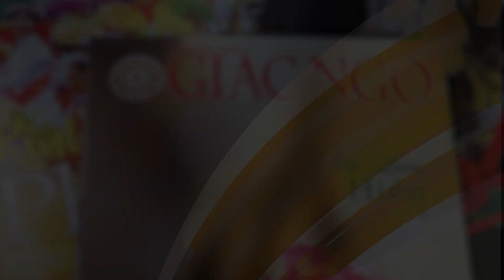Lễ khánh thành Di tích đắc đạo Tổ sư Minh Đăng Quang tại Mũi Nai - Hà Tiên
Di tích đắc đạo Tổ sư Minh Đăng Quang tại Mũi Nai - Hà Tiên (Kiên Giang), nơi hơn 70 năm trước Tổ sư sáng lập Hệ phái Khất sĩ thiền định và chứng ngộ lý pháp “Thuyền Bát-nhã” vừa được phục dựng và chính thức khánh thành vào sáng 20-10.